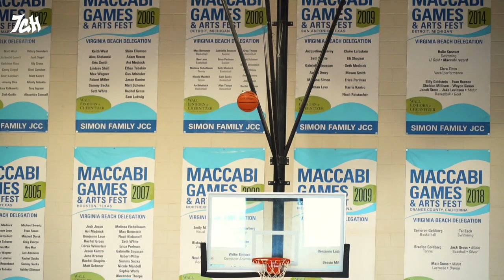The Missing SPLASH BROTHER 👀💦 Clint Wright Jr. is a Sharp Shooter‼️ (Official Mix)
Clint Wright Jr. is SPLASH from Anywhere! Wright goes crazy in VA Hoopleague to help his team win Championship.